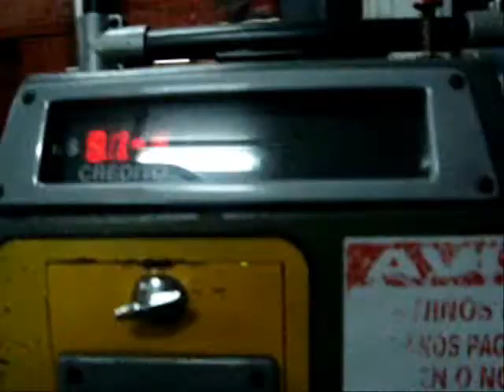BUENOS AIRES LOOP (CuK)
0II00I0I0IIII0000I0II0I00I0IDIOS?